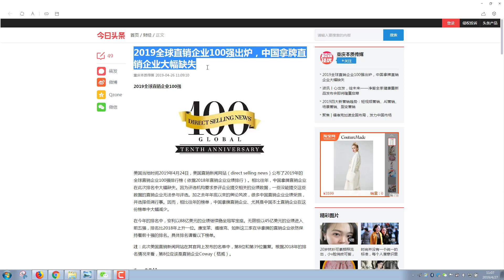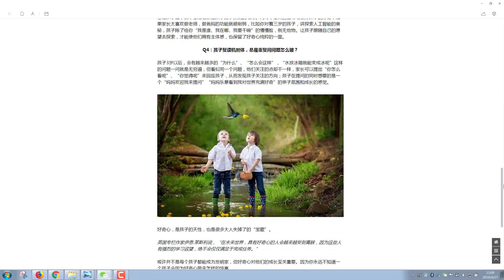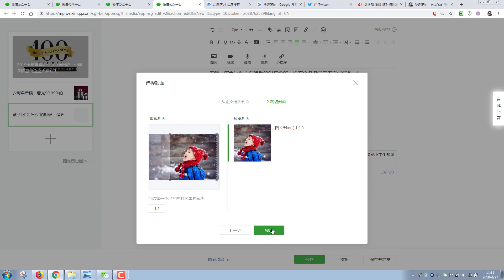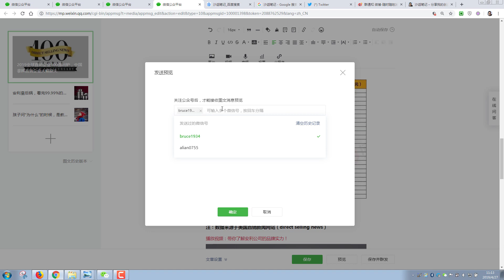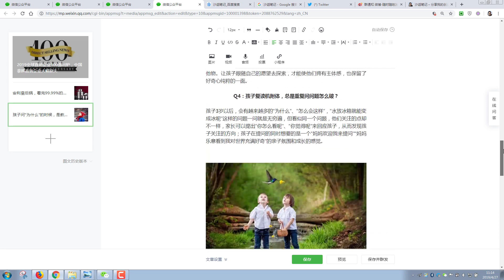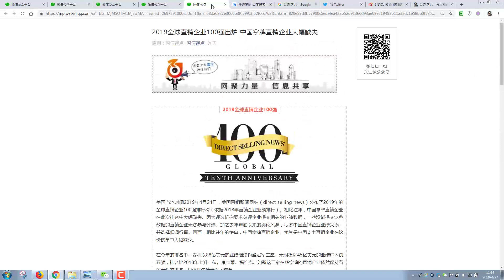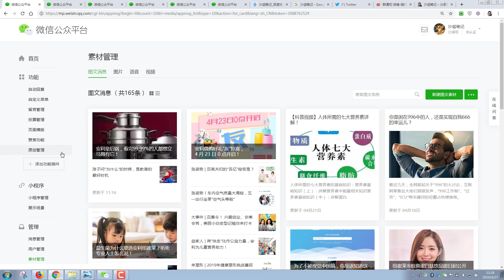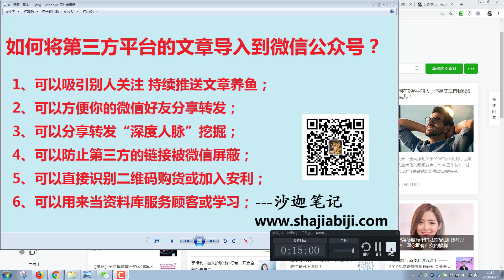如何把第三方平台的文章导入到微信公众号来发展你的安利事业？